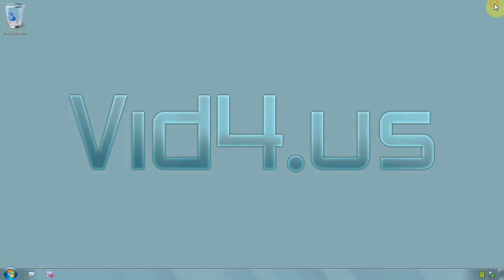Internet Explorer - How to disable tabs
Some people don`t like tabs or get confused by it, if you one of them here is how to disable tabs on Internet Explorer
With Internet Explorer running click on TOOLS and on menu INTERNET OPTIONS
With GENERAL tab active, on section TABS click on button SETTINGS
Deselect option ENABLE TABBED BROWSING and click button OK to save settings and close options